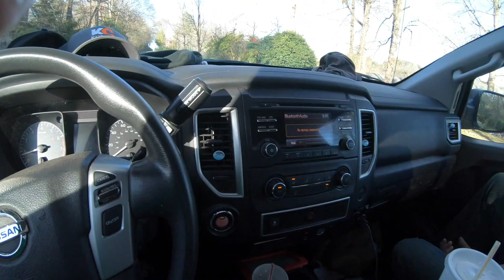New Lake Property Has Bees! (Will Gets Attacked)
Why you all up in my BEESNESS?